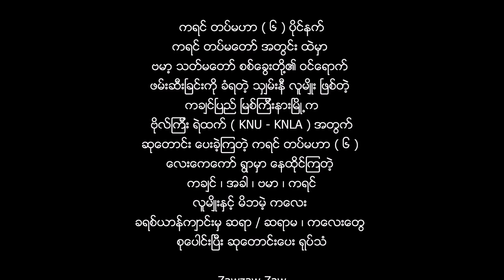ကရင္တပ္မဟာ(၆) ပိုင္နက္မွာ ဗမာ့သတ္မေတာ္၏ ဝင္ေရာက္ဖမ္းဆီးၿခင္းခံရတဲ့ ဗိုလ္ၾကီးရဲထက္(KNU - KNLA)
ကရင္ တပ္မဟာ ( ၆ ) ပိုင္နက္
ကရင္ တပ္မေတာ္ အတြင္း ထဲမွာ
ဗမာ့ သတ္မေတာ္ စစ္ေခြးတို႔၏ ဝင္ေရာက္
ဖမ္းဆီးၿခင္းကို ခံရတဲ့ သွၽမ္းနီ လူမၽိဳး ၿဖစ္တဲ့
ကခၽင္ၿပည္ ၿမစ္ၾကီးနားၿမိဳ႕က
ဗိုလ္ၾကီး ရဲထက္ ( KNU - KNLA ) အတြက္
ဆုေတာင္းေပး ရုပ္သံ

ကခၽင္ၿပည္ ၿမစ္ၾကီးနားၿမိဳ႕က
ဆုေတာင္း ေပးခဲ့ၾကတဲ့ ကရင္ တပ္မဟာ ( ၆ )
ေလးေကေကာ္ ရြာမွာ ေနထိုင္ၾကတဲ့
ကခၽင္ ၊ အခါ ၊ ဗမာ ၊ ကရင္
လူမၽိဳးႏွင့္ မိဘမဲ့ ကေလး
ခရစ္ယာန္ကၽာင္းမွ ဆရာ / ဆရာမ ၊ ကေလးေတြ
စုေပါင္းၿပီး ဆုေတာင္း ေပးခဲ့ၾကသည္ ။

သိပ္ မေမွၽာ္လင့္ ပါဘူး
ေမာပန္း ဆာေလာင္ ေနသူေတြ အတြက္
ေရခ်မ္းစင္ တစ္ခု ၿဖစ္ခ်င္ရံုပါ …

အရမ္း မေတာင့္တ ပါဘူး ငတ္မြတ္ ခ်ိဳ႕တဲ့
သူေတြ အတြက္ ထမင္းတစ္အိုး ၿဖစ္ခ်င္ရံုသာ …

ခ်မ္းေအး ခိုက္တုန္ သူေတြ အတြက္
ျခံဳေစာင္ အျဖစ္ ရွိခ်င္ရံုသာ …

ပူေလာင္ ႏြမ္းနယ္သူေတြ အတြက္
ေအးျမတဲ့ သစ္ရိပ္ တစ္ခုေလာက္သာ …

ရွင္သန္ခ်ိန္ လိုအပ္ေန သူတိုင္း အတြက္
ကြက္လပ္ ၿဖည့္နိုင္သူူ တစ္ေယာက္ေလာက္သာ …

Credit

Zawzaw Zaw